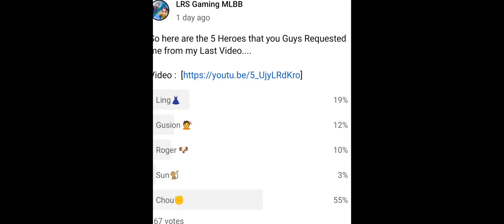SUBSCRIBERS TOLD ME TO PLAY CHOU!! NUB CHOU??? | MLBB